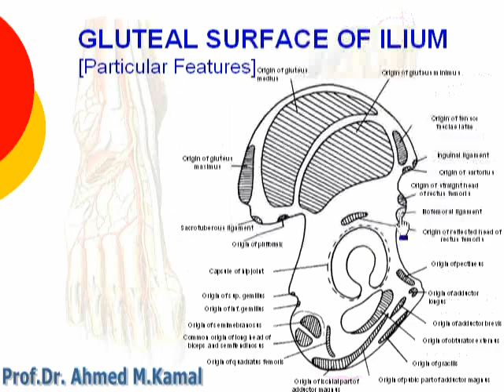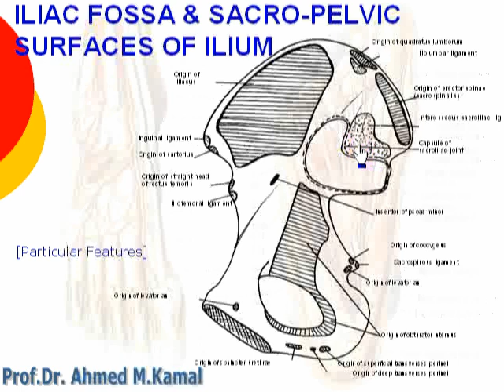3 Surfaces (Particular featutres) of ilium of Hip bone